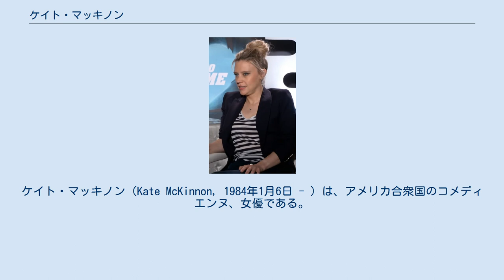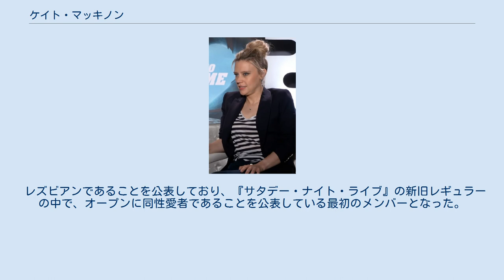ケイト・マッキノン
ケイト・マッキノン（Kate McKinnon, 1984年1月6日 - ）は、アメリカ合衆国のコメディエンヌ、女優である。
 1984年1月6日、ニューヨーク州、シー・クリフに生まれる。
父親は建築家だったが、マッキノンが18歳の時に他界した。
2002年に高校を卒業後、コロンビア大学へ進学して演劇を専攻し、2006年に卒業した。
在学中にコメディ集団を結成しており、卒業後はアメリカ国内でデジタルチャンネルとして知られるLOGO TV製作のコメディ番組『Big Gay Sketch Show（原題）』へ出演してコメディエンヌデビューを飾った。
同番組には2010年までの4年間レギュラーキャストとして様々な役柄を演じ、2012年からは全米放送のライブ・バラエティ番組『サタデー・ナイト・ライブ』のレギュラーキャストに抜擢されている。
 『サタデー・ナイト・ライブ』では、コメディエンヌのジェーン・リンチやTVホストのエレン・デジェネレス、政治家のヒラリー・クリントンから女優のジョディ・フォスター、さらには男性歌手のジャスティン・ビーバーに至るまで幅広いものまねも披露し、一躍人気を得てコメディエンヌとしての確固たる地位を確立した。
有名人以外にも、怪しいアクセントの外国人女性などを演じたコントで番組を盛り上げている。
さらにデジェネレスとはものまねの衣装で本人との共演も果たした。
同番組でのコメディエンヌとしての才能が認められ、プライムタイム・エミー賞へ数回ノミネートされているほか、2014年には栄誉あるコメディアンに贈られるアメリカン・コメディ・アワードを授与された コメディエンヌとしての地位を確立した後は女優や声優としての活動も活発化させており、人気アニメシリーズ『ファミリー・ガイ』や『ザ・シンプソンズ』などへの声のゲスト出演もしている。
1984年にアイバン・ライトマン監督、ビル・マーレイ、ダン・エイクロイドらが出演して大ヒットを記録したSFコメディ『ゴーストバスターズ』のリブート版で、チームメンバーの設定を女性に一新した2016年版の『ゴーストバスターズ』では、古巣の『サタデー～』でも共演経験があるクリステン・ウィグらと共にメインキャストとして出演し、メンバーの一員で原子力に精通したジリアン・ホルツマンを演じている。
 レズビアンであることを公表しており、『サタデー・ナイト・ライブ』の新旧レギュラーの中で、オープンに同性愛者であることを公表している最初のメンバーとなった。